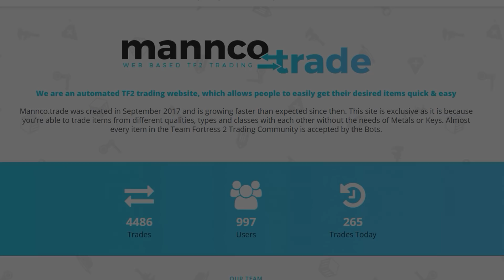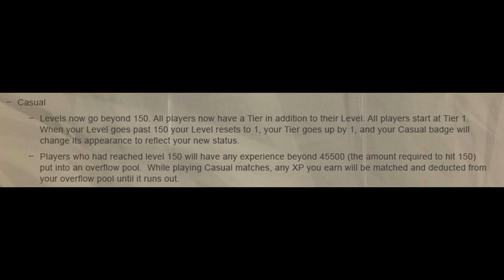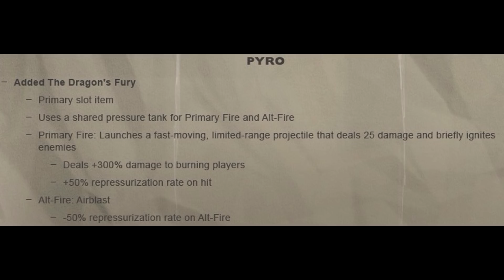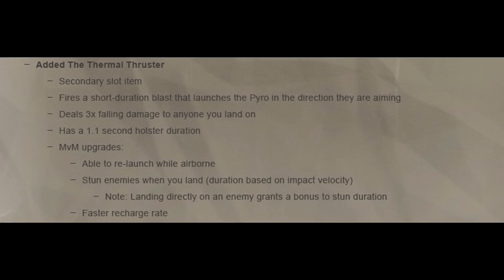TF2 - Jungle Inferno Update, Day 4 (Buffs and Nerfs)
My own TF2 server IP - 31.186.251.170:27015

Special thanks to:
Leonses for awesome Thumbnail :)
Mac for awesome intro :)
Flame Tornado for being voice actor and text editor :) My Steam group